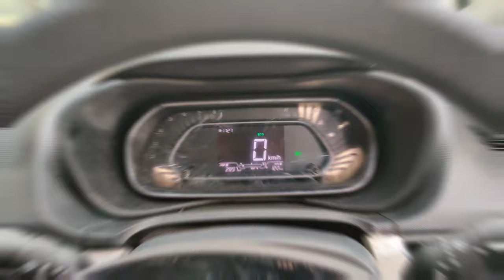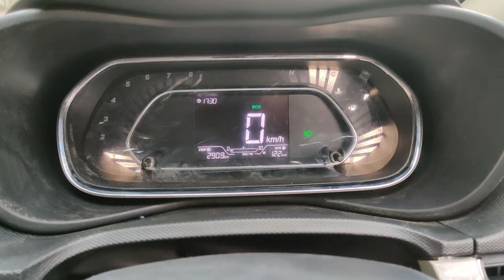Driving Modes | TATA NEXON 2021 | Hemant Pawar